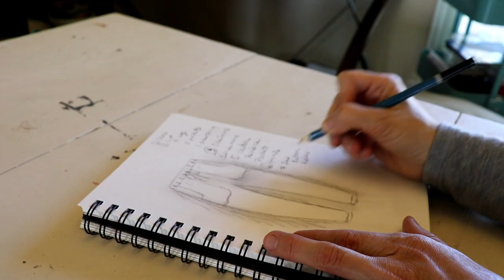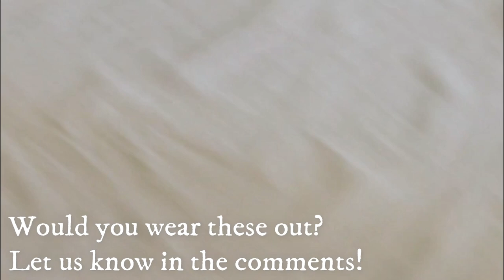Drawstring Pants: How to make easy pattern and sew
How to make pants easy! You need to DIY these pants!  Keep reading below for details.  This is an easy sewing project to make because there are no buttons and no zipper. You could also make shorts!   Even the drawstring is optional.  I bought 3 yards of cotton and was able to get 2 pair of pants and a pair of shorts out of them.

I used recycled elastic from the old fitted sheet I cut up to make the waistband.  The way to get the best deal on fabric is to buy one really long piece of fabric and use a 60% off coupon you can find online or using a smartphone app.  I got my unbleached cotton muslin at Joann's Fabric 6 yards for $14.36.
( Regular price was $5.99 per yard.) Another way to get a great deal on fabric is to buy king sized bed sheets at Walmart for about $14. Cotton dyes very well if you want different colors.  I bought some grey dye and WHEN these get stained, and they surely will, I will dye them grey, my favorite color.

You can wear them in or out and be comfortable.  Wear with heels to dress up or sandals or barefoot to dress casual.  These will be perfect pants to take along on a beach vacation.

If you prefer you can hand wash and hang outside to dry in minutes.  (I've washed my old pair hundreds of times in the washer and dryer and they are just fine after 10 years.) Either way should work out fine.